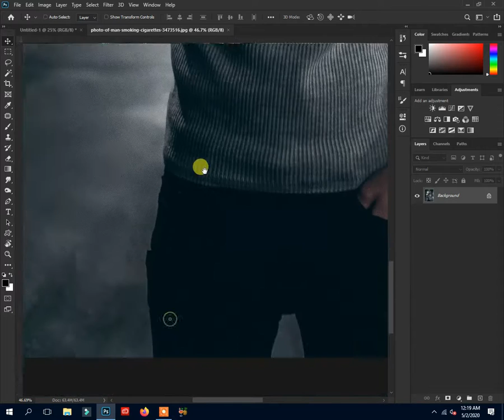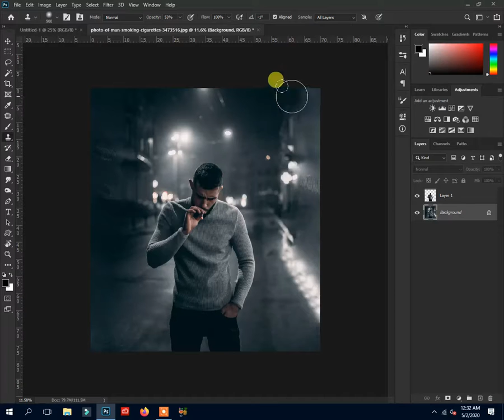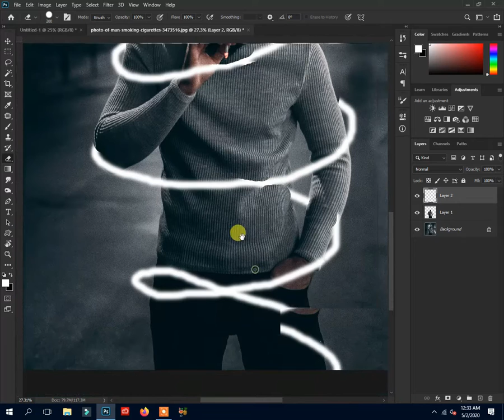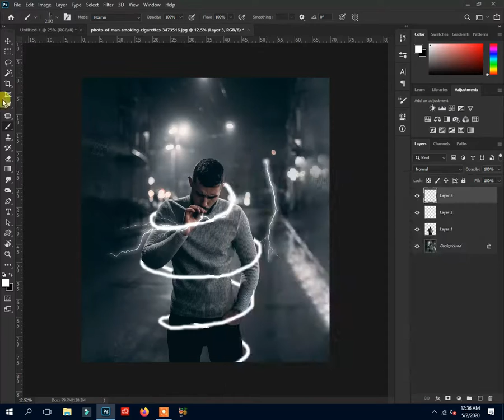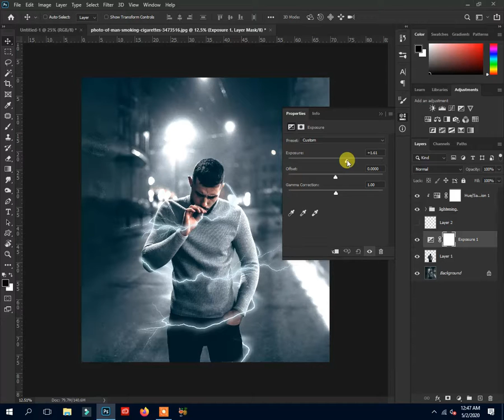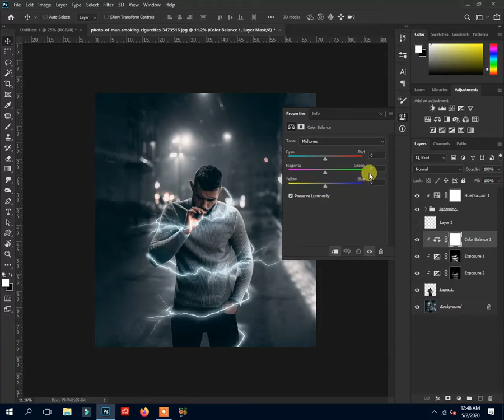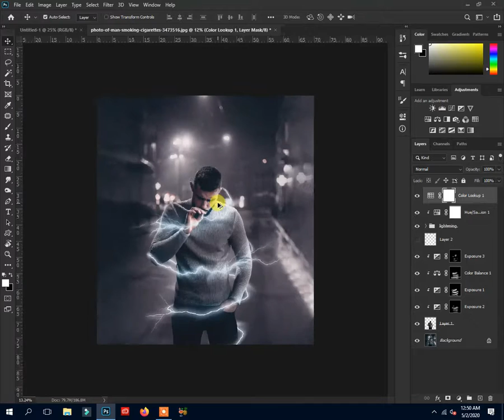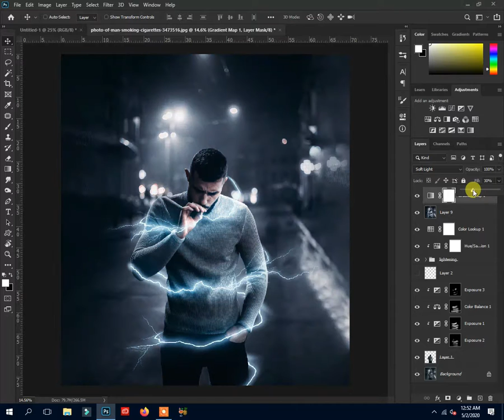Lightning Effect | Photoshop Tutorial | Satisfied Official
My Name Is Muhammad Sanwal and i am from Pakistan.My tutorials is very helpful for you i am using
adobe Photoshop 2020.Learn how to change a background in Photoshop how to color balance all images
and combine together and make an one beautiful photo and we also working with masks filters and using

Special Thanks to my Teacher PIX IMPERFECT